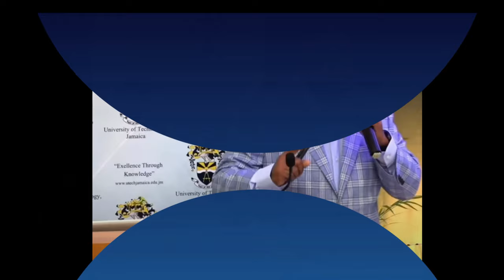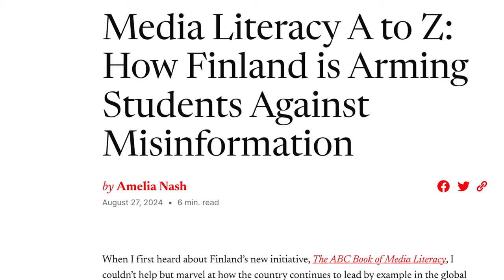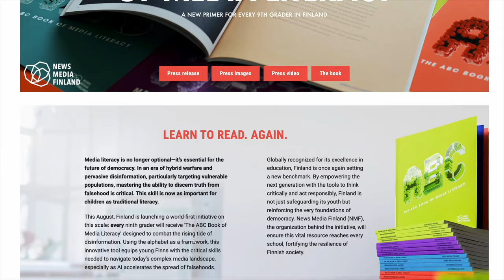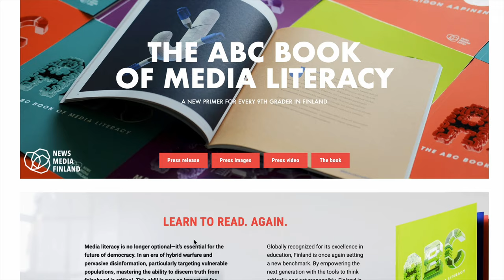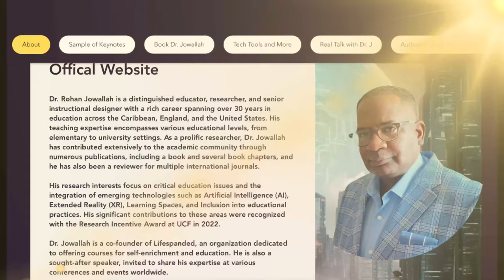How Finland is Leading the Fight Against Misinformation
In a world flooded with fake news and misinformation, Finland is standing out as a global leader in media literacy. Ranked #1 in Europe for resilience against misinformation, Finland's education system starts teaching students from preschool how to critically evaluate the information they consume. In this video, we explore the innovative lessons happening inside Finnish classrooms, where students analyze news, social media posts, and even propaganda.

Discover how teachers are empowering students with tools to distinguish fact from fiction, and learn what other countries can adopt from Finland’s approach to build a generation of critical thinkers. 🌍📚